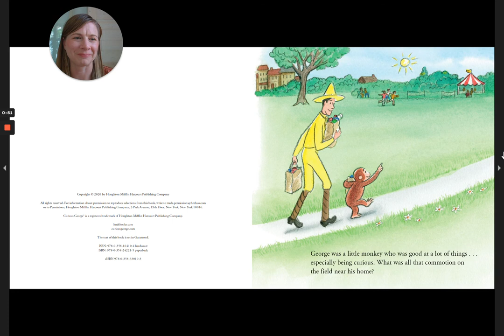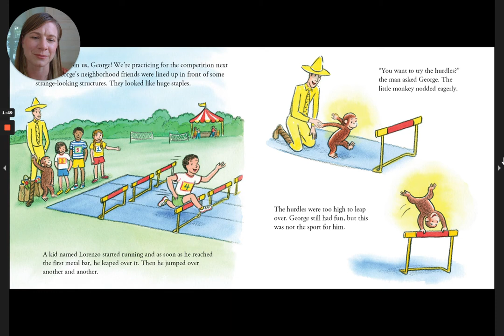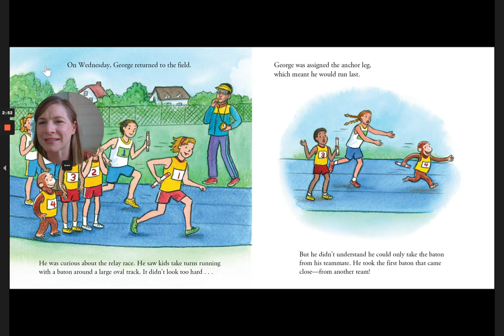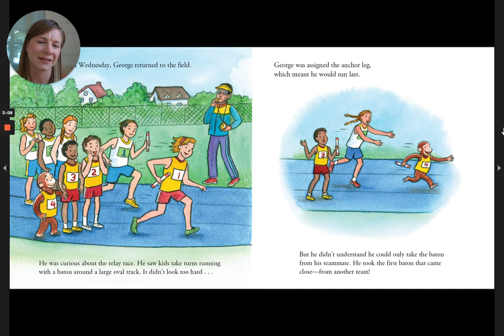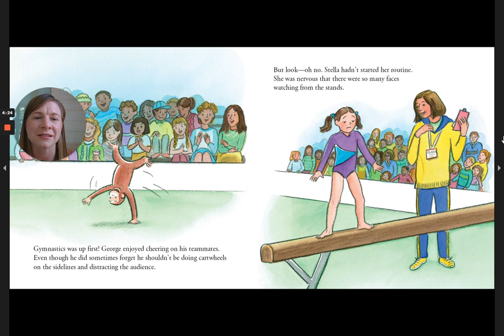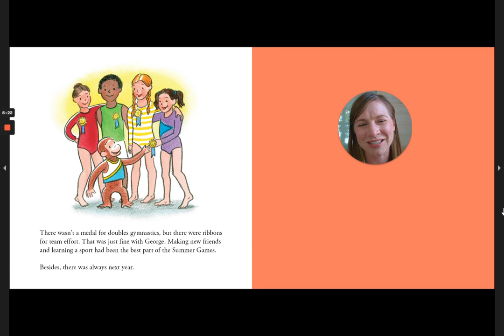Curious George and the Summer Games by Margret and H A Rey Tokyo 2021 Summer Olympic Games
Curious George is motivated by the idea of getting a medal at his local summer games. When he finds out that spirit isn't enough to win him first place, he finds out that being a good teammate can be an even better prize!